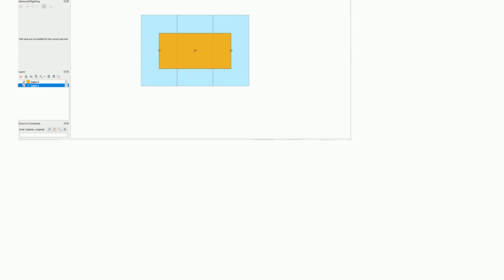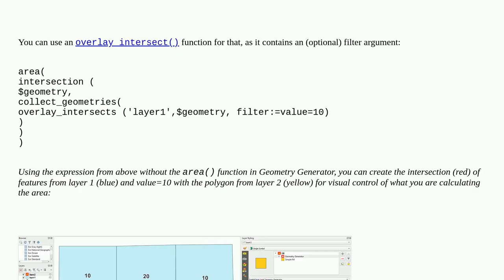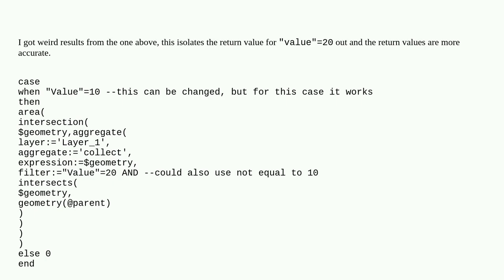Calculating area of polygon intersection with condition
A special thanks goes out to the community

  geometry qgis area intersection